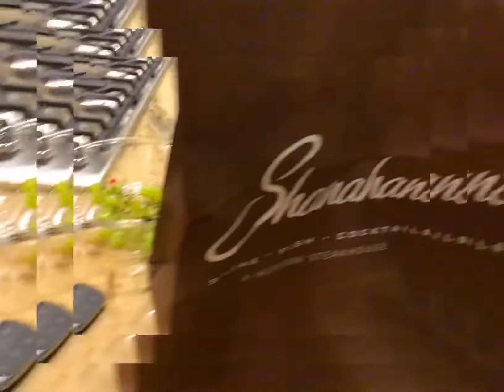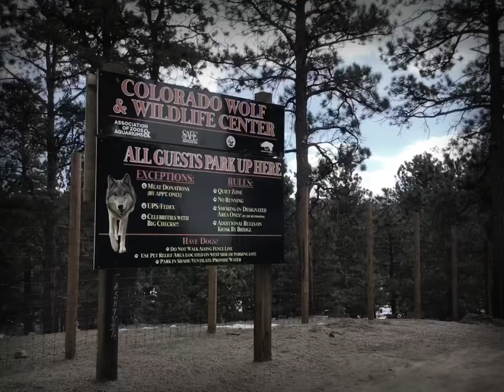2020 Colorado “Ride”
Vacation with the Muhrs